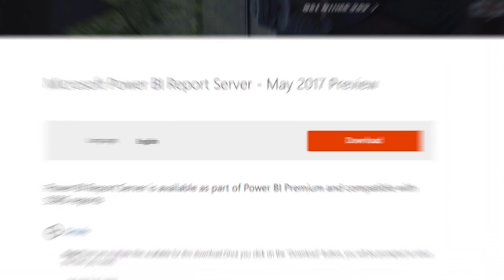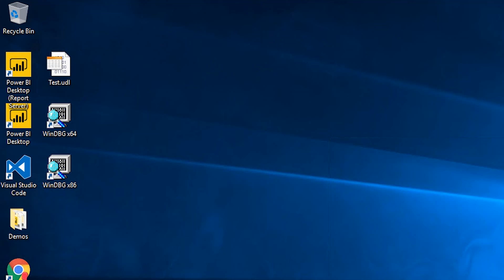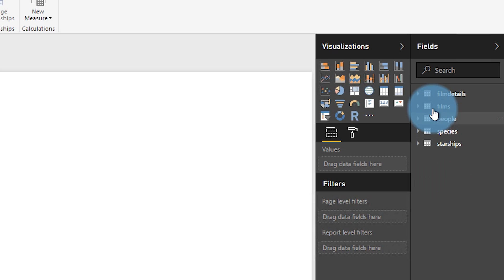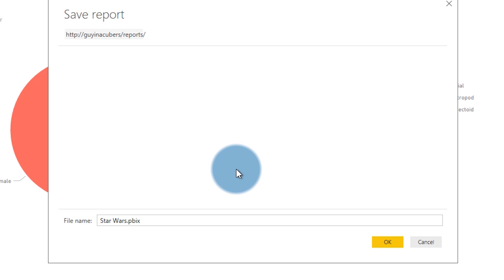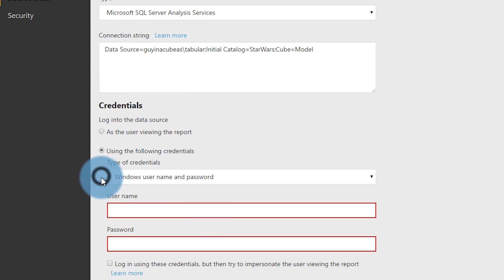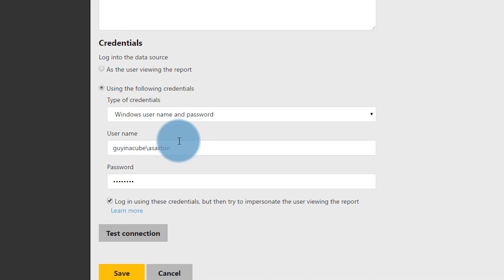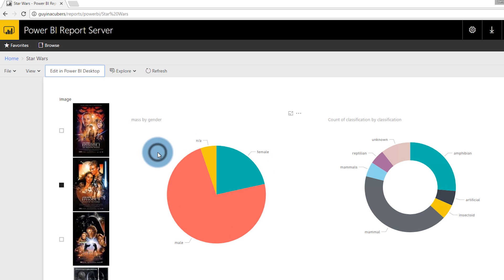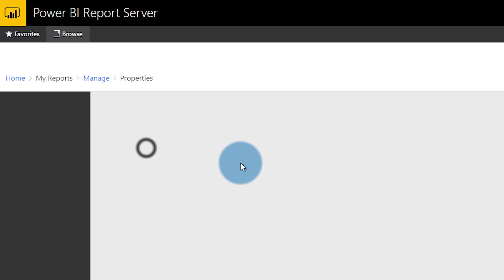Create Power BI reports in Power BI Report Server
In this video, I walk through the steps to create your Power BI Report in order to publish it to Power BI Report Server. This involves downloading and installing Power BI Desktop optimized for Power BI Report Server and connecting to Analysis Services live connections.

I also show how you can work around the dreaded Kerberos Constrained Delegation error.